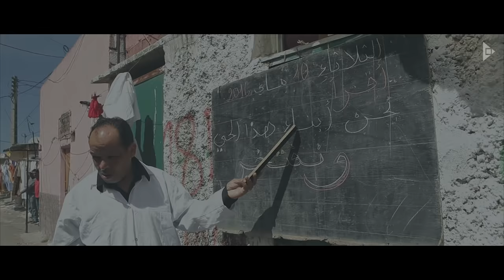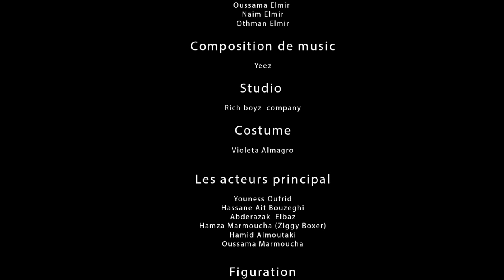Wanted Salaheddine ✪AFRICANA MAMA✪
Co réalisation : Ateq abdessalam - Marouan Hammou
Production : COCHLEA
Composition : YEEZ
Studio : Rich boyz  company
Costume : Violeta Almagro
Artiste : Salaheddine Elmir
.2016.